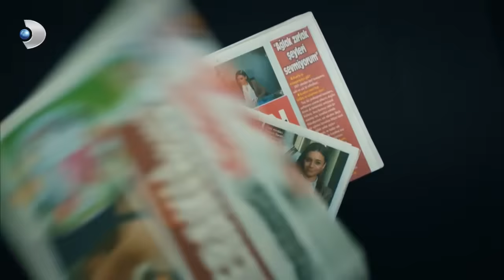Gülru Sipahi Zaferinin Tadını Çıkarıyor! | Güllerin Savaşı 68. Bölüm (FİNAL)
Güllerin Savaşı 68. Bölüm - Güru koca köşkte bir başına kalır. Yeni hayatına Gülru Sipahi olarak devam eder.

Gülru, Gülfem ile kardeş olduğunu öğrenince ne tepki veriyor? Gülfem, kendini yine bir ailenin istenmeyen ferdi olarak buluyor ve elindeki her şeyi kaybediyor. Gülru, Gülfem'in son sığınağı olan Tibet'i de elinden almaya çalışırken, Ömer sürpriz bir şekilde olaya tanıklık ediyor. Ve finalde tüm aileyi büyük bir sürpriz bekliyor...